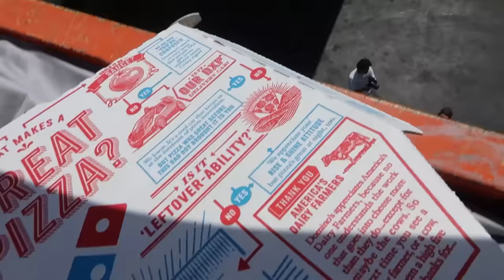OVERNIGHT IN THE WORLD'S MOST DANGEROUS BED!!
This was by far the scariest thing I have ever done. Thank you guys so much for watching!

If you see this, comment the scariest thing you've ever done. Love you guys!